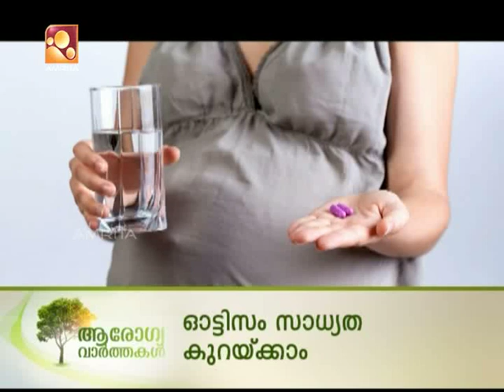ദന്ത സംരക്ഷണം | Health News | Amrita TV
Category
News & Politics